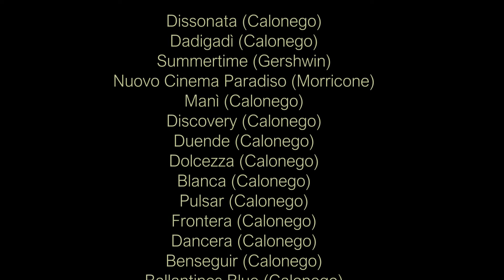CONCERTO @ China Town, Milano - Sergio Arturo Calonego (archivio)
DADGAD TUNING FINGERSTYLE GUITAR - Music by Sergio Arturo Calonego